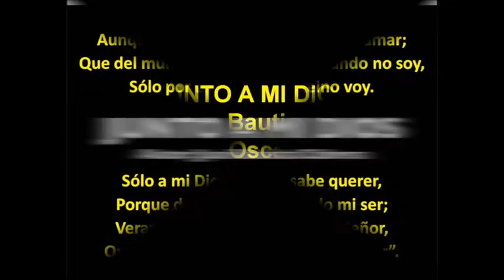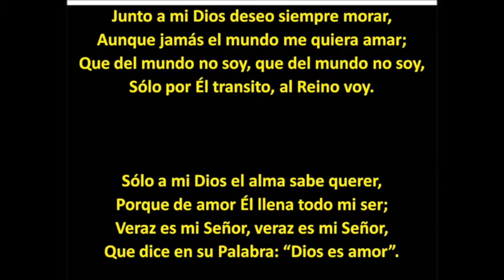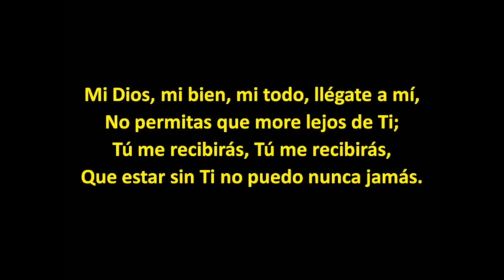(287 GUA) PISTA Junto a Mi Dios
JUNTO A MI DIOS
Autor: Juan Bautista Cabrera

Junto a mi Dios deseo siempre morar,
Aunque jamás el mundo me quiera amar;
Que del mundo no soy, que del mundo no soy,
Sólo por Él transito, al Reino voy.

Sólo a mi Dios el alma sabe querer,
Porque de amor Él llena todo mi ser;
Veraz es mi Señor, veraz es mi Señor,
Que dice en su Palabra: “Dios es amor”.

Mi Dios, mi bien, mi todo, llégate a mí,
No permitas que more lejos de Ti;
Tú me recibirás, Tú me recibirás,
Que estar sin Ti no puedo nunca jamás.